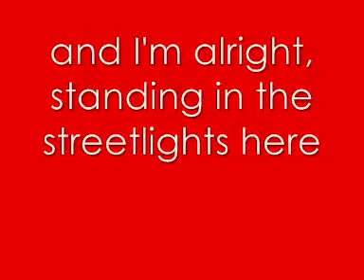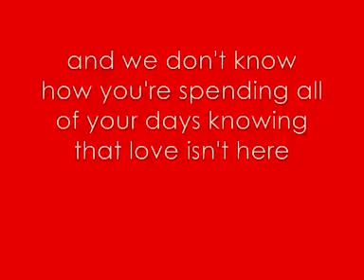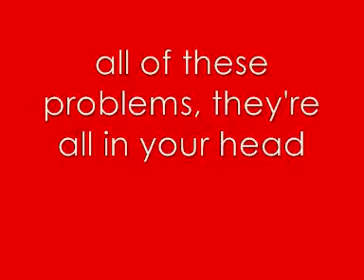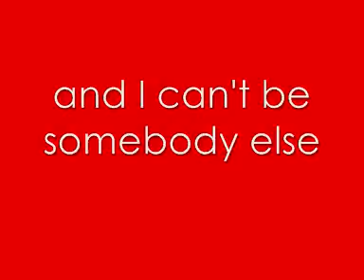Red - Daniel Merriweather - with lyrics